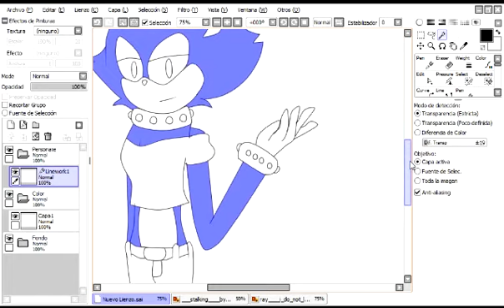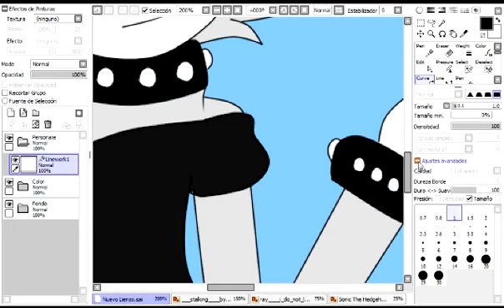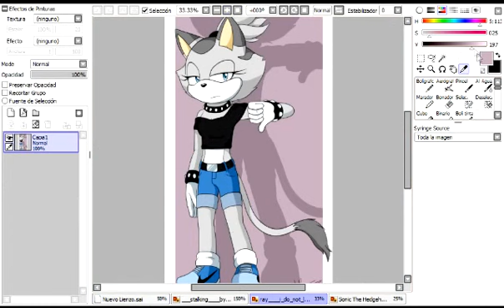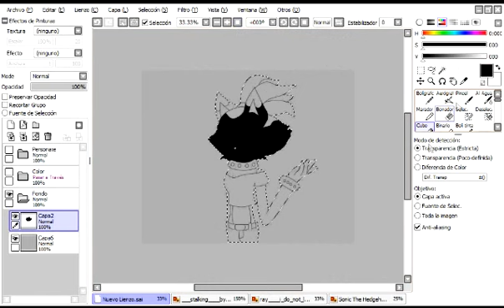Ray The Cat .::SpeedPaint::.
Me gusto como la hice... owo